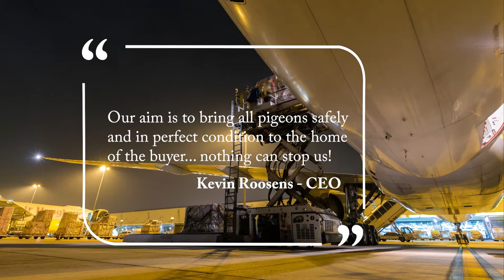XINGE TRANSPORT | Promotion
XINGE TRANSPORT is the world leading company in shipping pigeons around the world... Choose certainty! Choose safety! Choose XINGE TRANSPORT!